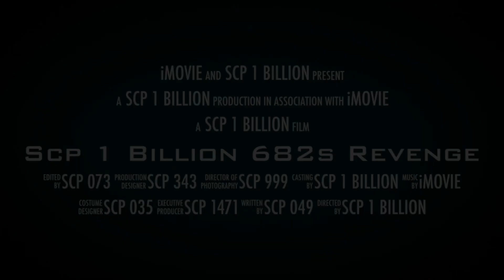Scp 1BILLION 682s revenge